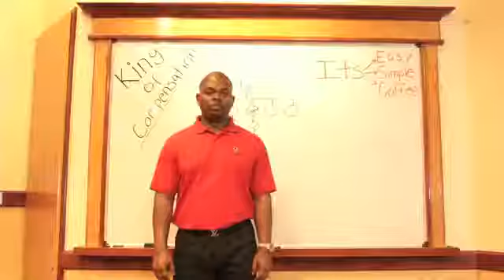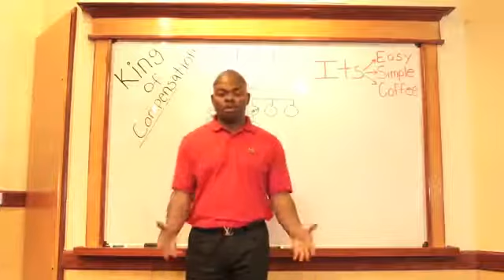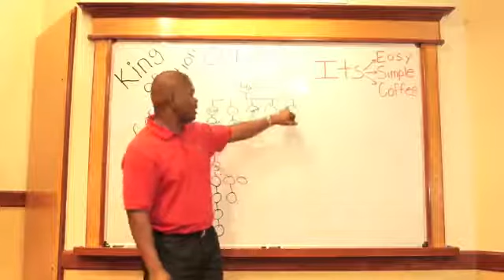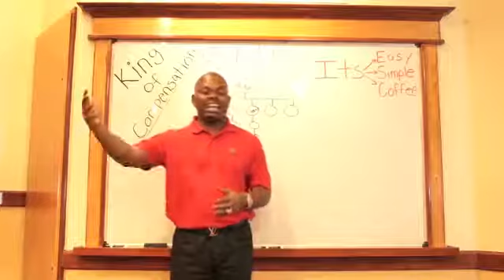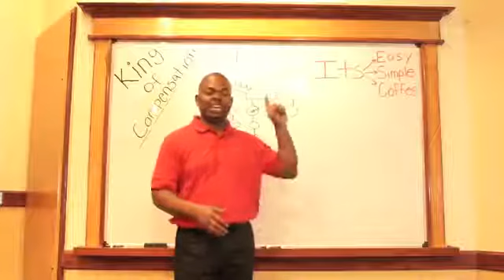Organo Gold training with Holton Buggs Part 7_7 King of Compensations!.mp4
Where science meets ancient China. Herb of the Gods + King of Compensation plans + Major Momentum =  O P P O R T U N I T Y!